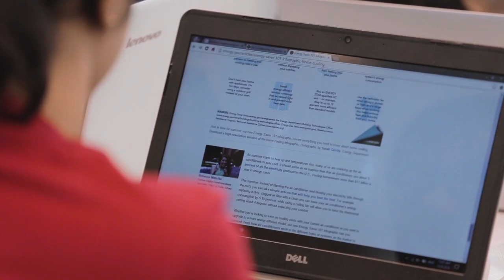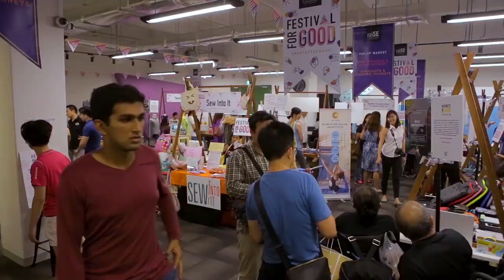one-north - a vibrant work-live-play-learn research and business park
Master-planned and master-developed by JTC, one-north is a vibrant research and business park that serves as a fertile ground for research, innovation, and test-bedding. An icon of Singapore's knowledge economy, the 200-hectare development houses key growth sectors such as biomedical sciences, info-communications technology and media, and startups, supported by capabilities in science and engineering. Its unique work-live-play-learn environment enables the integration of industry-centric developments with residential communities, lifestyle options and educational institutes to provide a vibrant environment for innovative minds to congregate, collaborate, and create.